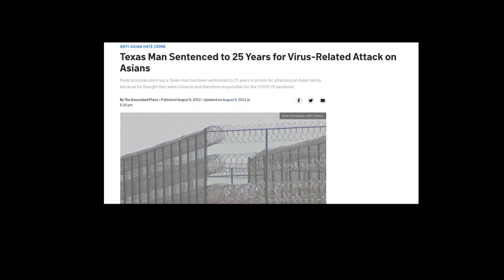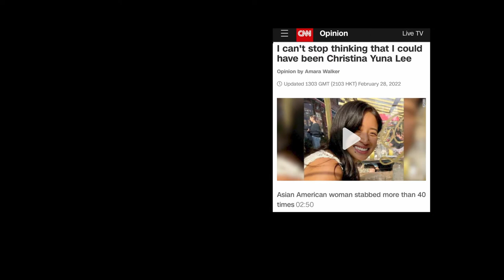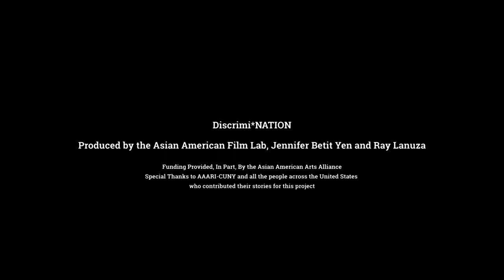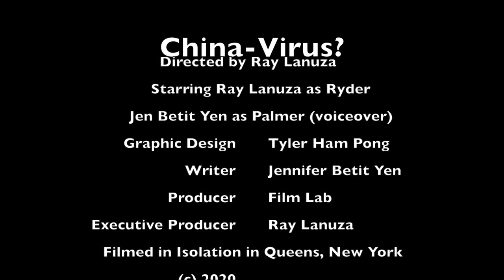Discrimi*NATION Online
If you missed the television premiere of Discrimi*NATION, a multi-media project sharing cross racial experiences of anti-AAPI hate acts with a focus on solutions through cross racial coalitions, then this online version is for you!

WARNING:  This program contains violent material and strong language which may be disturbing for some viewers.

From the Film Lab Press Release:

Actor Jennifer Betit Yen and Audiovisual Engineer Ray Lanuza combined forces to create a multi-media project sharing stories of anti-AAPI hate incidents collected from people across the country.  The program focuses on creative storytelling to build empathy and awareness and encourages forging cross racial coalitions to fight racism.  Jennifer Betit Yen commented, “Ray and I are very grateful to the Asian American Arts Alliance and CrossingsTV for their support, as well as to all the incredible cast and crew who made this show possible.”  Talent featured on the show include Betit Yen, Erin Quill, Keisuke Hoashi, Tyler Ham Pong, Lanuza, Yumi Lawlor, and Lisa Barcelo Story.  Daniel Sakaya, President and COO of CrossingsTV, noted, ““We’re honored that the Asian American Film Lab has chosen Crossings TV to exhibit this most imminent and profound showcase of stories aimed at empowering our Asian American communities to stand against the anti-Asian hate sentiments and incidents that we unfortunately continue to see happening out there.”

About the Asian American Film Lab
The Film Lab is a non-profit 501(c)(3) headquartered in New York City that has been dedicated to the promotion and support of gender and ethnic diversity in media since 1998. The Film Lab accomplishes that goal in three ways: (1) education; (2) outreach and support; and (3) film, television and online entertainment production. @AsAmFilmLab